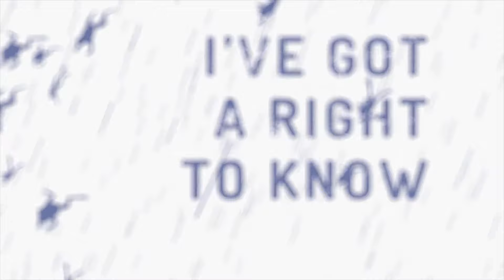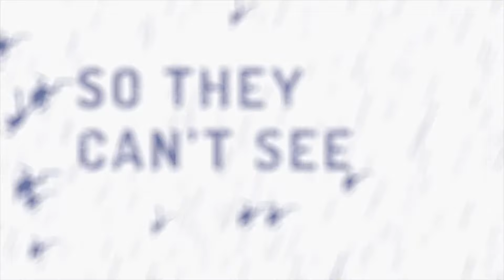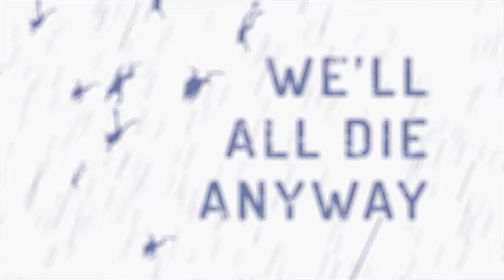Barren Womb - Will you be God's art or Satan's graffiti? (Lyric Video)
Music video by Barren Womb performing Will you be God's art or Satan's graffiti? (Lyric Video).